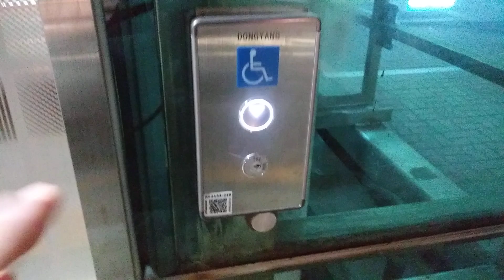경기도 안양시 만안구 장내로 170 안양동 안양1번가지하차도 105동 앞 동양엘리베이터 대차후 탑사기